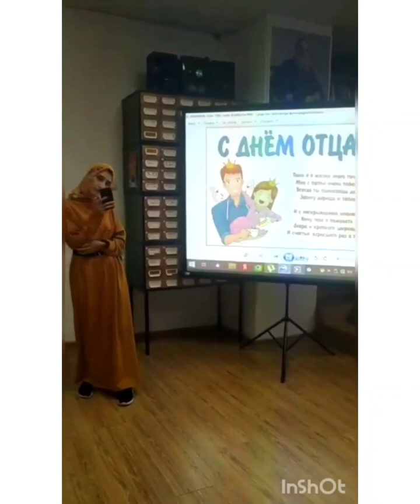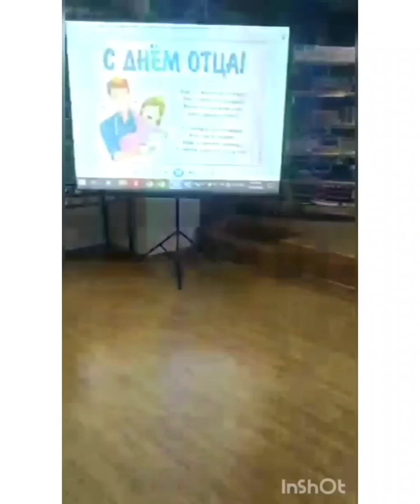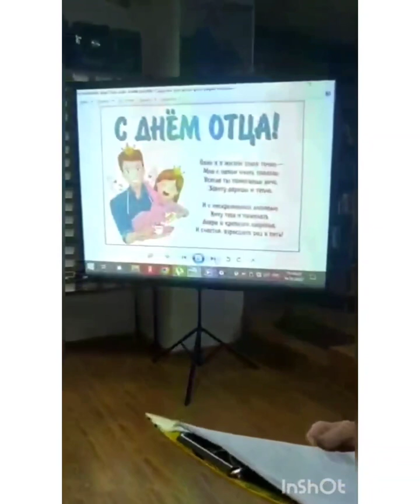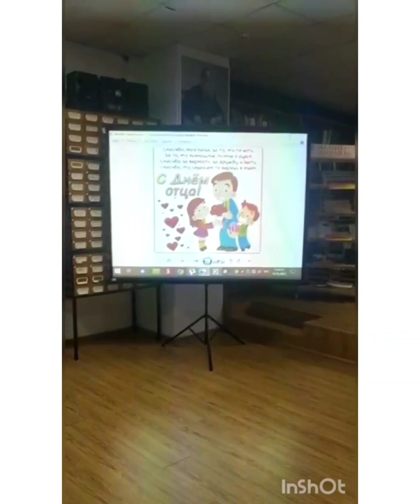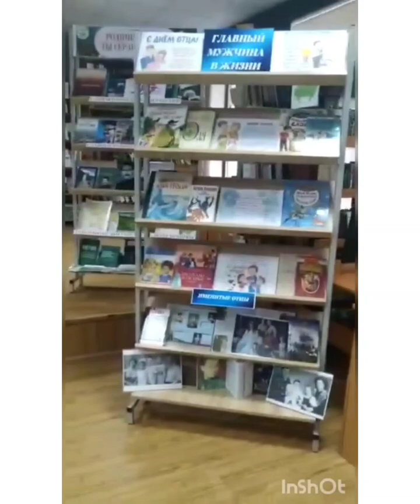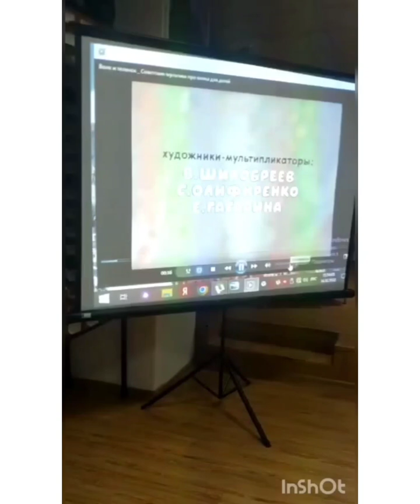📚РАЙОННАЯ ДЕТСКАЯ БИБЛИОТЕКА ТЕМАТИЧЕСКИЙ ПРАЗДНИК «ПАПЫ ВСЯКИЕ ВАЖНЫ»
Районная детская библиотека
Тематический праздник «Папы всякие важны»

💫Каждый из нас знает, когда отмечают День матери, а вот День отца менее известен.
И мы посчитали, что будет несправедливо не отметить этот праздник у себя.
📚Члены нашего литературного кружка, да и просто любители книг и чтения, пришли к нам, в библиотеку, ну а мы, в свою очередь, постарались сделать их приход интересным и познавательным🙂
💫Мы устроили нашим юным читателям небольшой  экскурс в историю создания Дня отца, провели библиографический обзор у книжно-иллюстративной выставки "Главный мужчина в жизни".
💫Но хочется заметить, что наши гости тоже не остались в стороне, они читали стихи, посвящённые отцам, участвовали в мини-опросе"  Мой  папа во какой"👍
💫Но "вишенкой на торте" был показ мультфильма  🐺🐂                  "Волк и телёнок", который с удовольствием посмотрели не только дети, но и мы сами😉💥